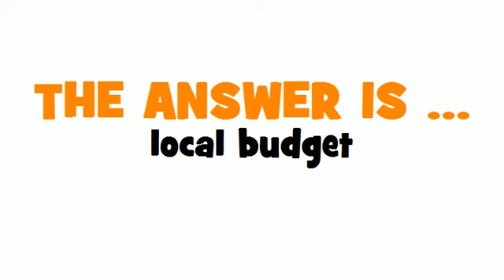SWEDISH TRANSLATION QUIZ = kommunal budget